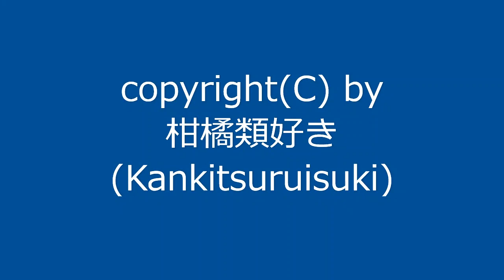【自作曲】『エンディングその2』 / Original Music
2008年3月に作った曲を動画化しました。
元は自作ゲーム(RPGツクール製)のエンディング用BGMです。
1周が短い曲なので1回ループさせて仕上げました。

曲名：『エンディングその2』